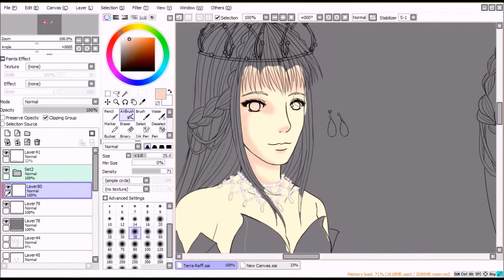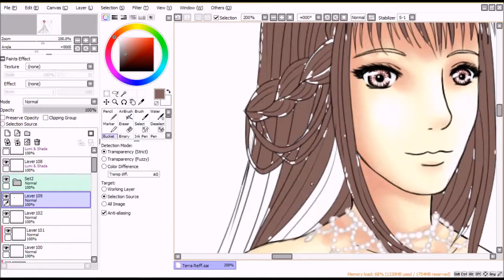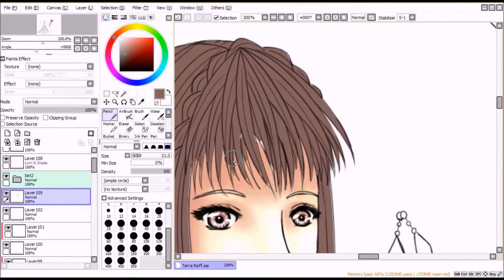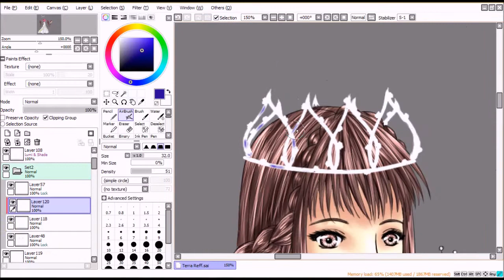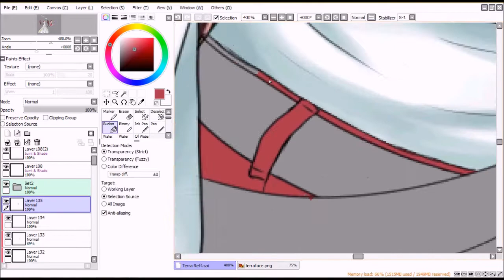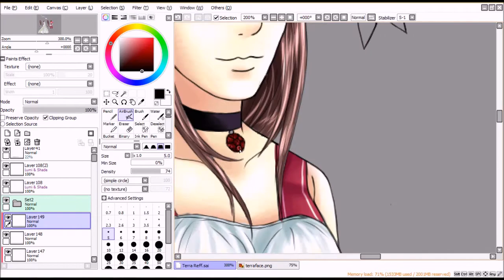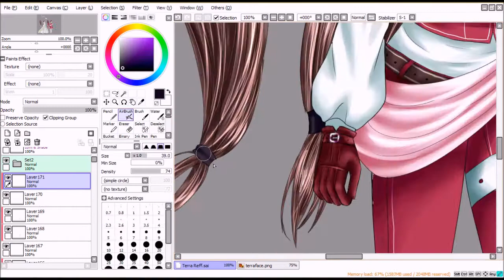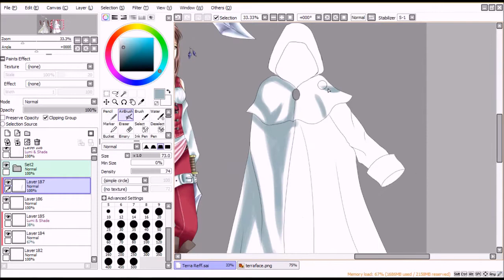Terra Reference [SPEEDPAINT] and contest!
Songs:
Triggerfinger by: Donkeyboy
Figure 8 by: Ellie Clouding